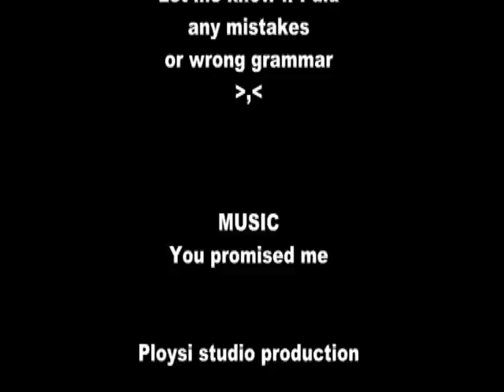การทักทาย ไม่ใช่แค่ How are you?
ประโยคทักทายในภาษาอังกฤษมีอีกหลายประโยค
ไม่ใช่แค่ How are you เท่านั้น มีประโยคอะไรบ้างมาดูในคลิปนี้นะคะ
กรี๊ดดดด มีผิดอยู่ประโยคหนึ่งนะคะ
What you been up to? ไม่มี Have นะคะ เราเพิ่มกล่องข้อความบอกไว้ในคลิปนะ ขอโทษทีนะคะ
T_T
ป.ล. หากไวยกรณ์ผิดตรงไหนยังไง เพื่อนๆช่วยโพสบอกให้ด้วยนะคะ จะได้ตามแก้ให้ถูกต้องค่า :)